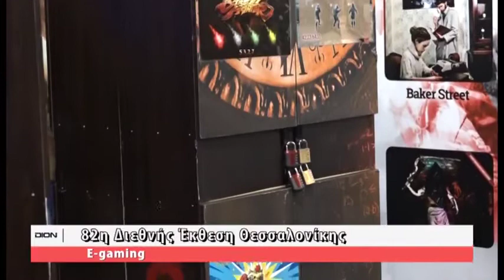eGaming 2017 - TV (News / Dion / Greece / 17.09.2017)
Αφιέρωμα στο "eGaming 2017"! 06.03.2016 στα "Νέα" του καναλιού Δίον. 👉 Παρακολουθήστε σε 720p 👈
Coverage about "eGaming 2017"! 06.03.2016 at Dion channel's "News". 👉 Watch at 720p 👈

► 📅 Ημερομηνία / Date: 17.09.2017